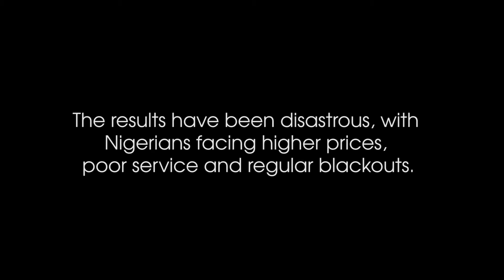Nigerian activist urges British people to take action against energy privatisation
The UK government is using an estimated £50m of aid money to support energy privaisation in Nigeria. In this film, Ken Henshaw from Social Action in Nigeria, talks about his experiences. The privatisation process has been devastating for Nigerians.